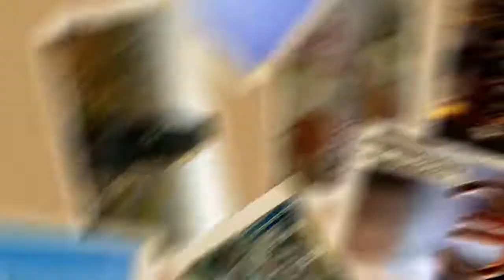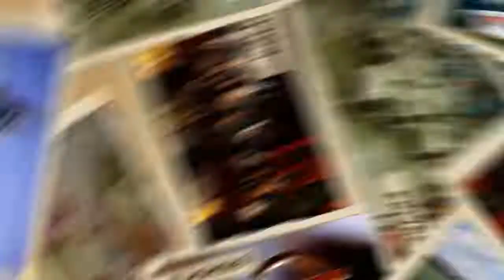U sred srede - Đerđ Šugar - 09.02.2022.